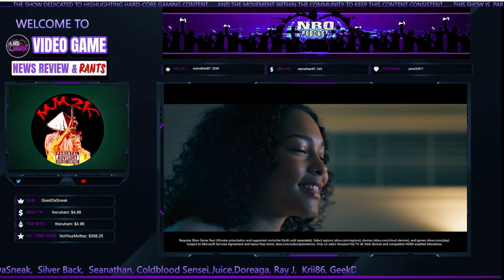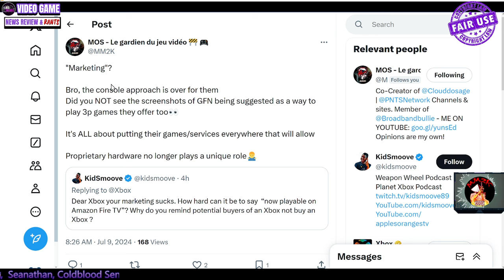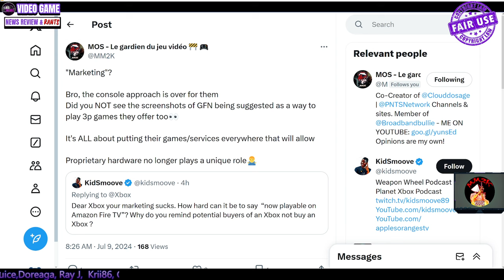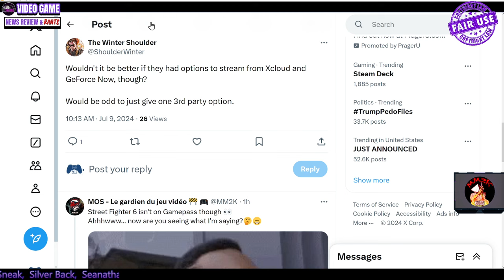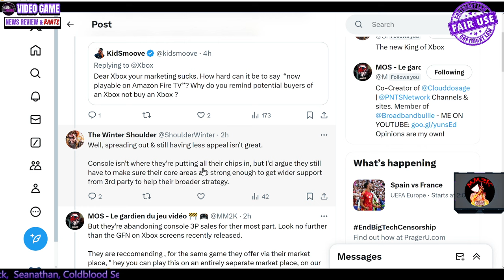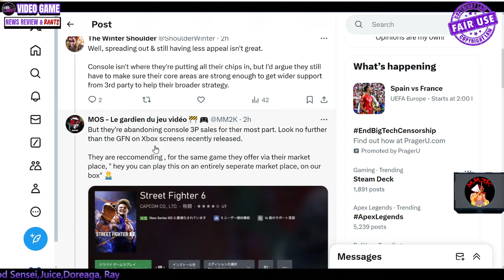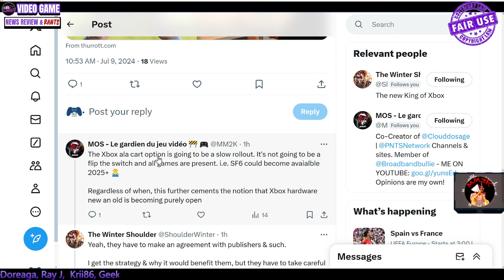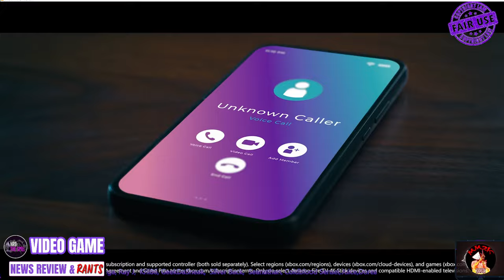RANT Xbox Fanboys FALL APART Over FireTv Ad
_____________DESCRIPTION______________________

TBD